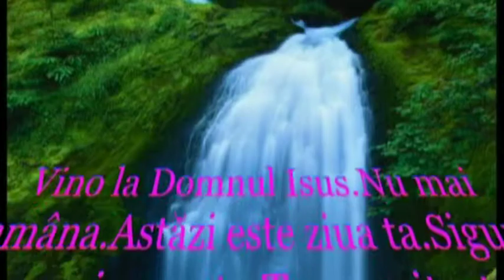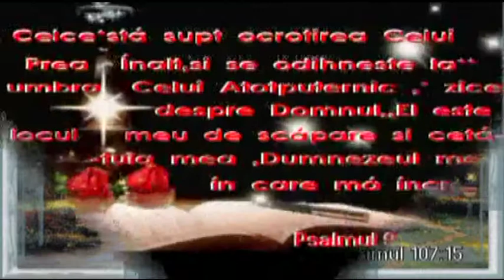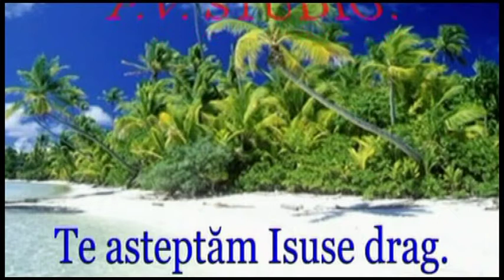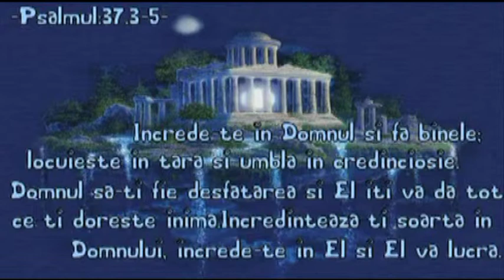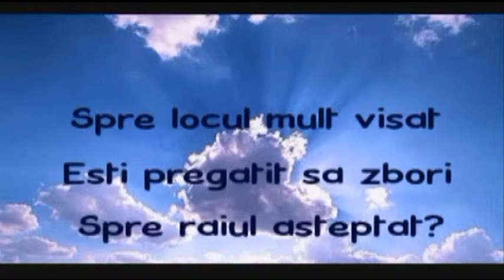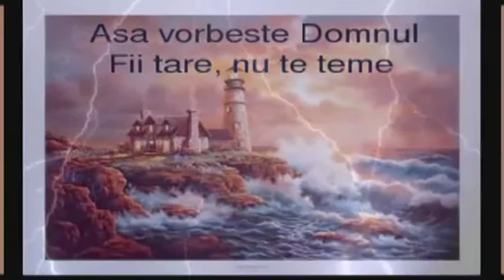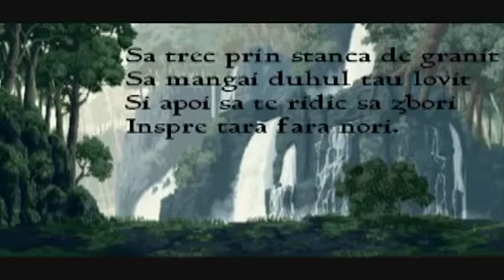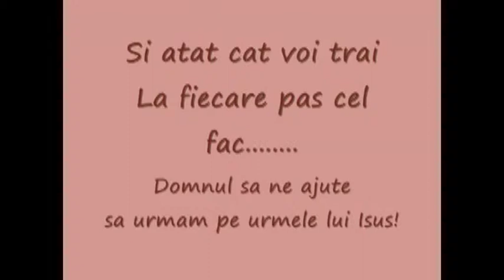Petca Vasile CANTARI CRESTINE 2013